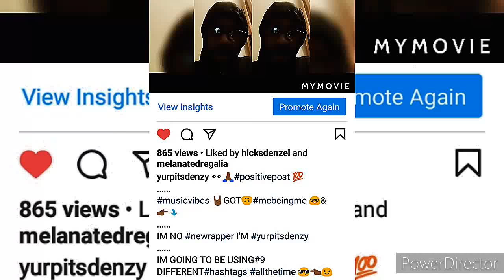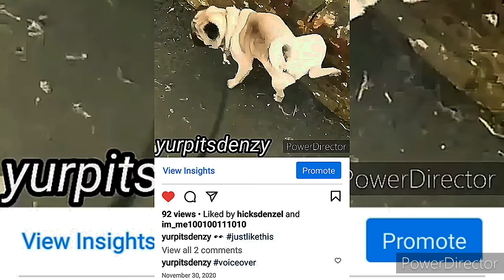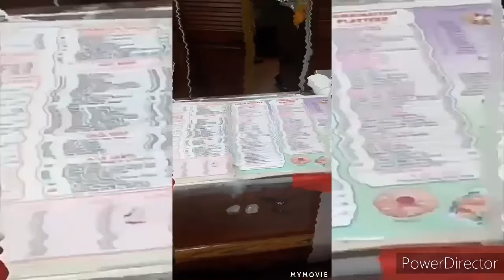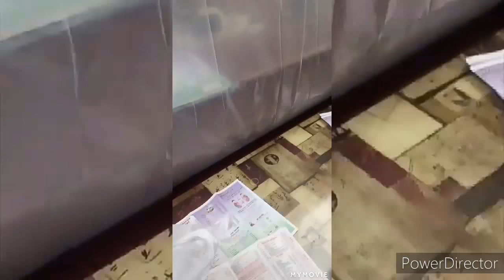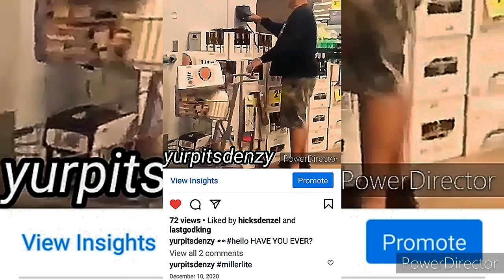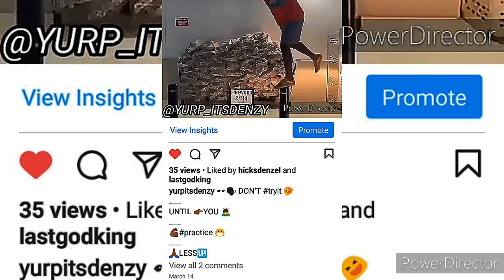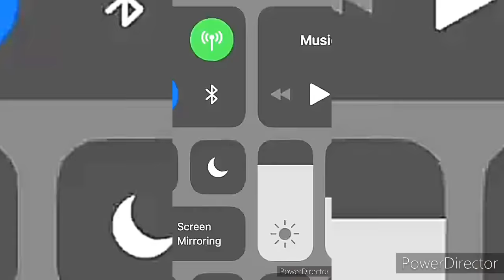WHO IS 👉🏾 yurp_itsdenzy STAY TUNED NEW voiceovers ON THE WAY THANKS FOR 3K oletsdoit LOL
™️ Denzy is a Young self-proclaimed nonprofit publicfigure
   Enlightening all who will always conduct lateral thinking
      Neglected like "No one knows you; like you"[it's not always self]
         Zendic...Mt Zion = home[knowtruth knowledgeispower]
            Youth...Trying to teach the generations to come "youth to proof"

👋WELCOME2(MP)👥GOAL= infinity ⤵️

🤳🏾Just me posting another Android video! Of course I'm visual this time.

THANK YOU EVERYONE FOR THE PATIENTS, goodvibes AND badtimes IT'S VERY MUCH APPRECIATED🙌
[ yurpitsdenzy *1🗣️👥👥👥🙏🏾GODOVERALL
*1.5 💨2️⃣WITCHABOY
 *2🏀🤾| *2.5 ( :FAN REPOST: )📲
*3🎙️freestyles | 🎞️ videography🏃